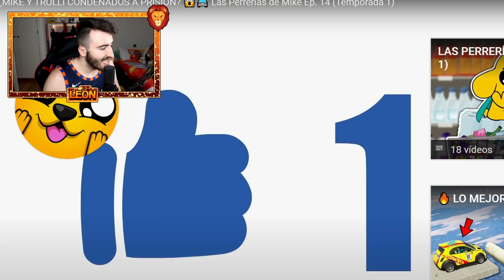SALGO EN LAS PERRERIAS DE MIKE 💎😍 | LEON PICARON 🦁 EN LAS PERRERIAS DE MIKE 😱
🧡 Amigüitos 🧡

🦁👑 Reyes Leones 👑🦁

👑 Programerlol 64
👑 Bala Perdida
👑 Sabrina Panetta